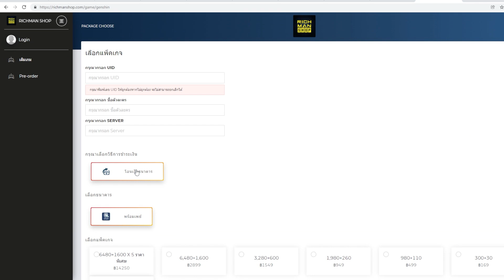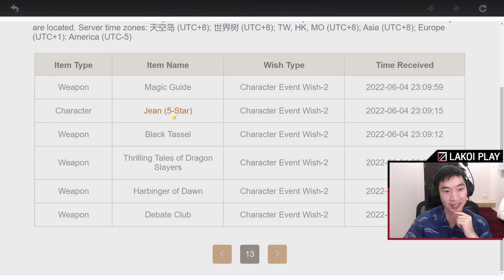รีวิวไอดี 197 ไอดีใหม่ไปไกลกับคาซึฮะ เลี้ยงง่ายไม่กินจุ | Genshin Impact Lakoi Play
ไอดีแรกในแพทช์ 2.8 พบกับไอดีที่เพิ่งเปิดคาซึฮะสดๆร้อนๆ เป็นตัวละครที่มีแล้วดูง่ายสบายไปหมดจริง เอาทรัพยากรไปปั้นตัวอื่นก่อนก็ได้ เพราะน้อนหัวแดงกินน้อยมากเลี้ยงง่าย

ผู้สนับสนุน Richmanshop ร้านเติมเกมออนไลน์ บริการเติมเพชร Genshin Impact ราคาถูก ไว ปลอดภัย 100%